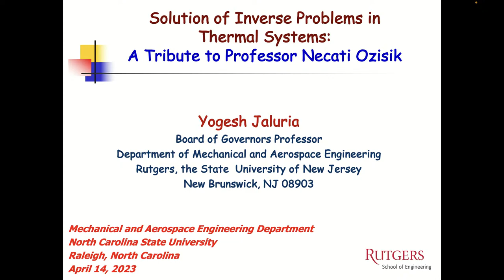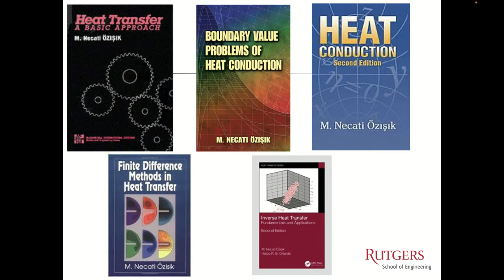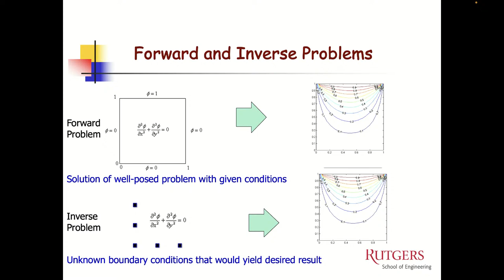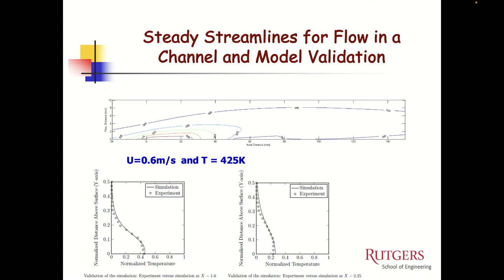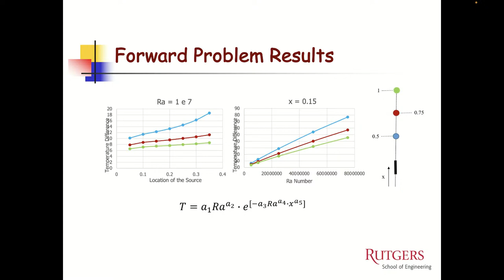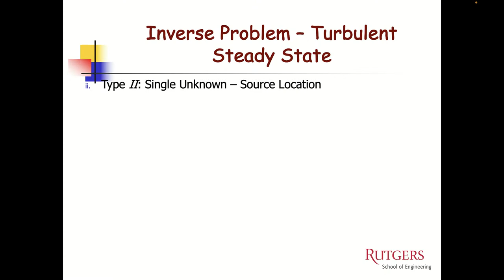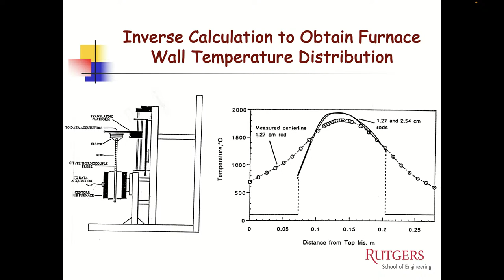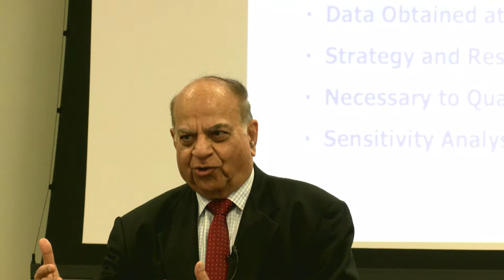Distinguished Lecture Series: The Dr. M. Necati Ozisik Distinguished Lecture (April 14th, 2023)